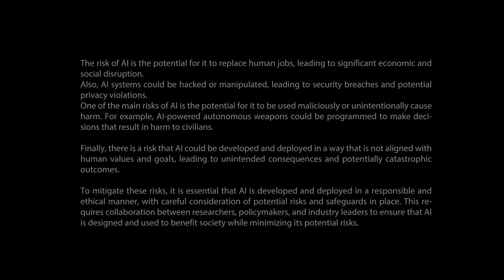(AI) era | A short film by Abdullah Nasser AlSabahi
عصر الذكاء الاصطناعي
فيلم انيميشن قصير قصة واخراج عبدالله ناصر السباحي